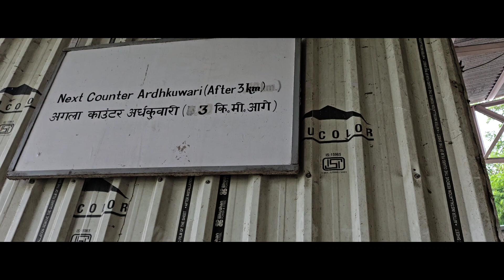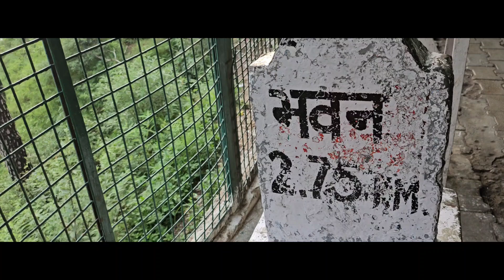part 2-vaishno devi তে আমাদের পৌঁছানো /শরীর একটু খারাপ হল